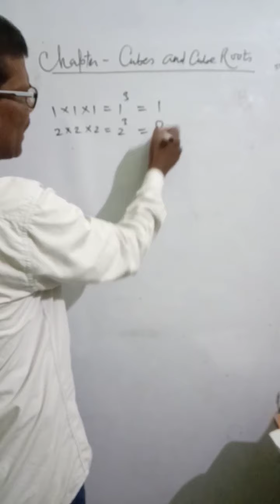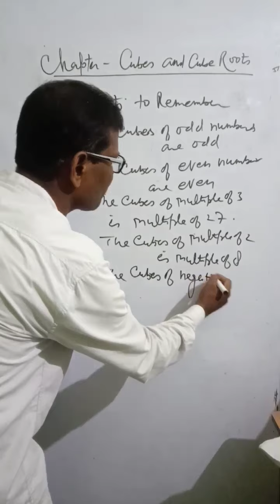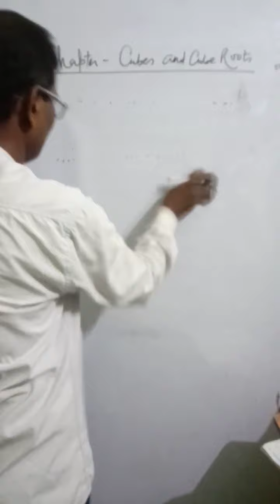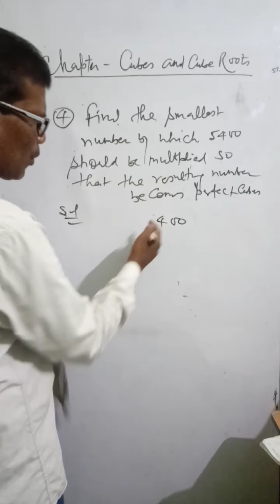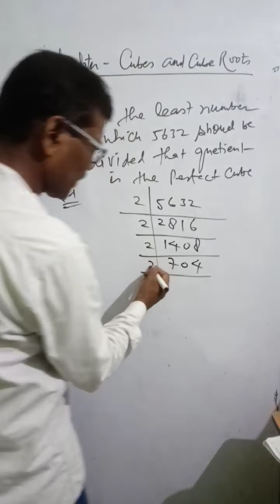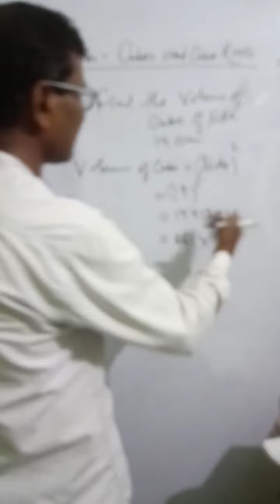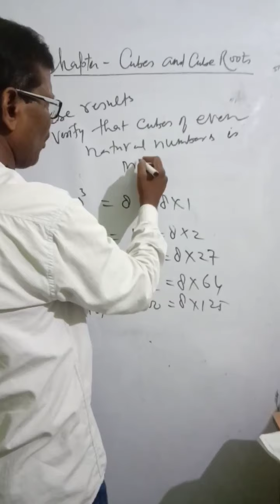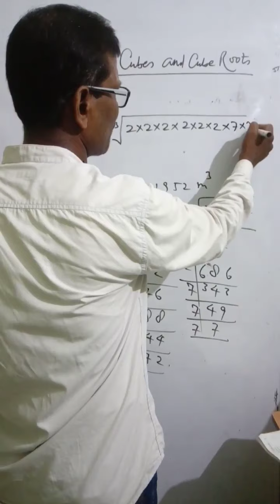Cubes and cube roots class 8 maths,basic concepts and solution of excercise 4a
In the video there are some basic concepts related to chapter cubes and cube roots and solution of first excercise of same chapter in simple manner.